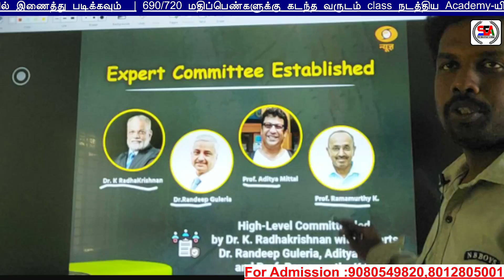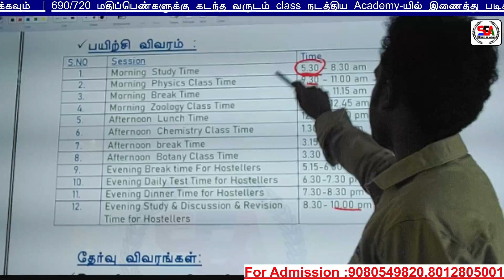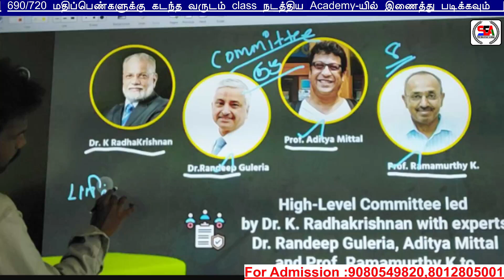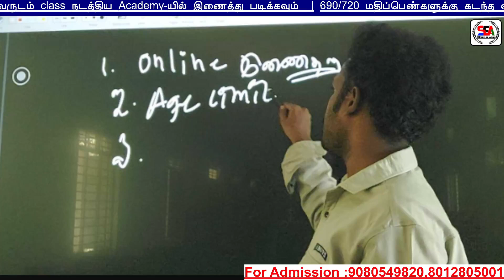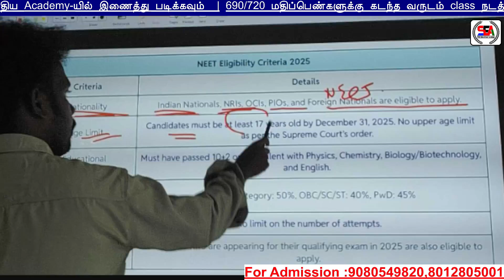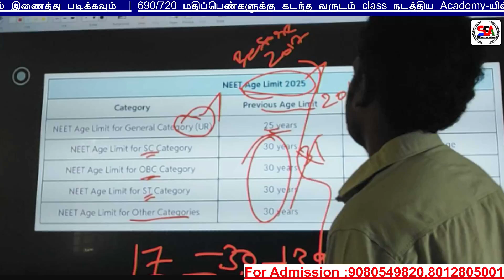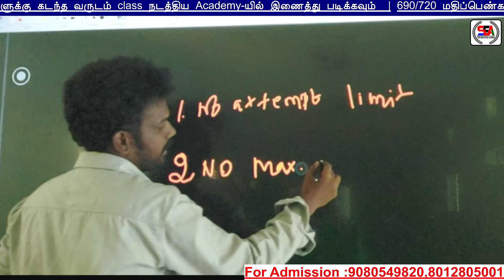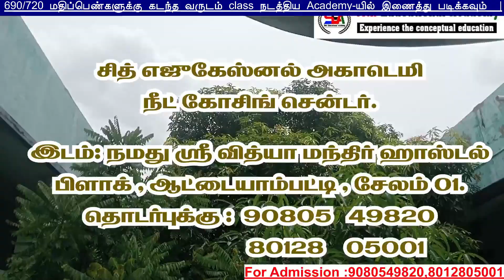NEET 2025 Age Limit and No of Attempts Clarification Video | No more confusion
Academy Location : Sri Vidhyaa Mandir Hr.Sec School Salem
Hostel Location : Sri Vidhyaa Mandir Hr.Sec School Salem